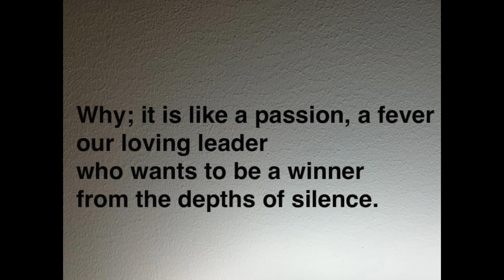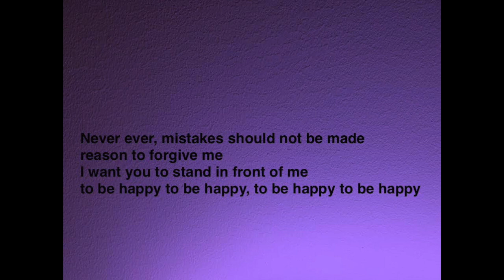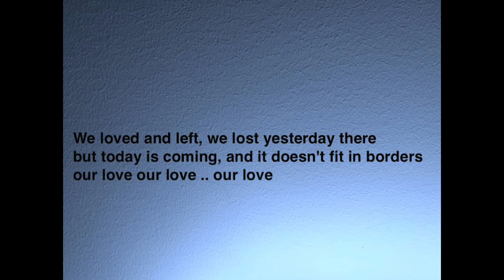GREEK SONG . DEMO . 1.208-63.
Και να που πάλι σμίξαμε.
Στίχοι του  ..  Ιωάννη Γιώρτση.
Μουσική της  ..  Ελένης Μπελιμπασάκη.
Ερμηνεία  ..  Ευχαριστούμε πολύ την Βασιλεία Καλλίτση, για την φιλική της συμμετοχή.
Το τραγούδι είναι διαθέσιμο για καλλιτέχνες